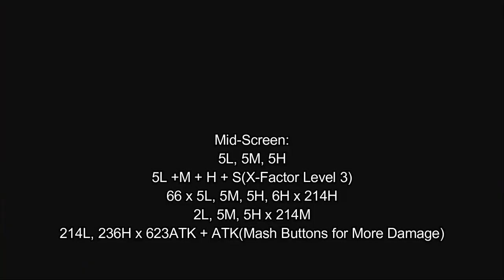[Ultimate Marvel vs Capcom 3: EX] pecks Combo Guide of Gambit [PC]